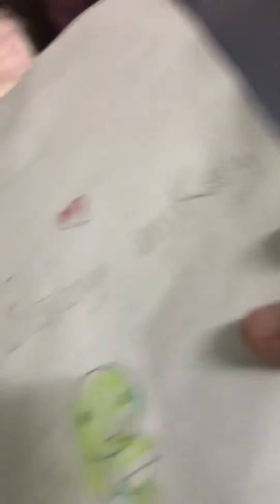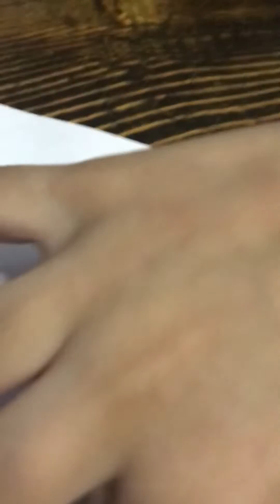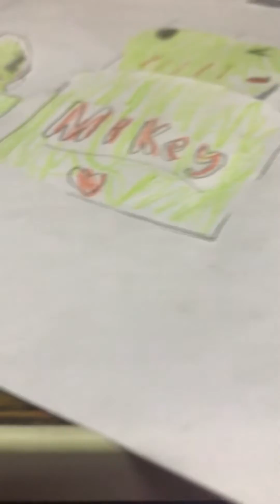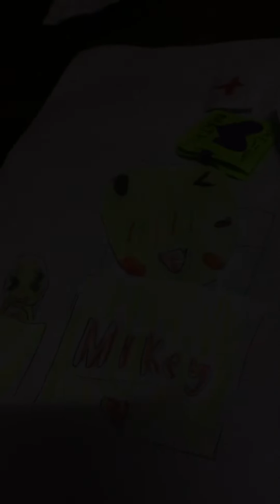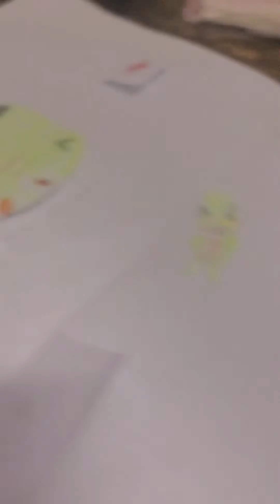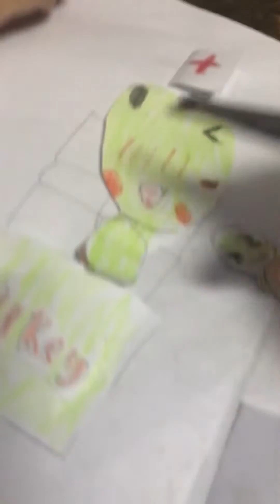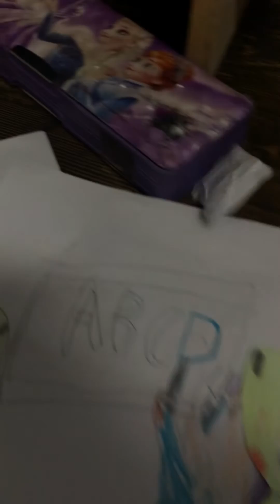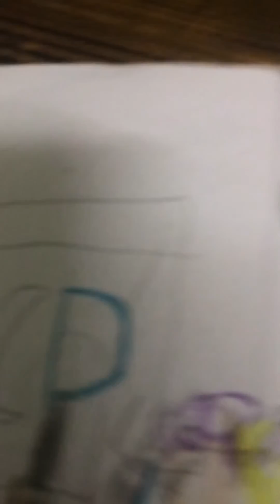part 2 [💸paper diy💸] paperdiy asrm💸 baby mikey scary update